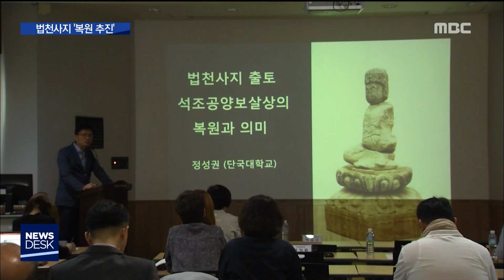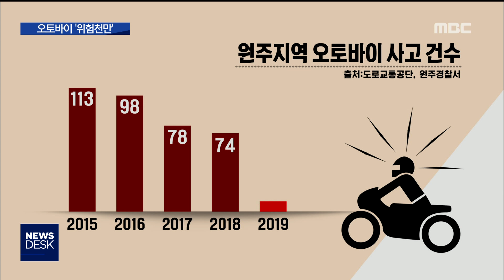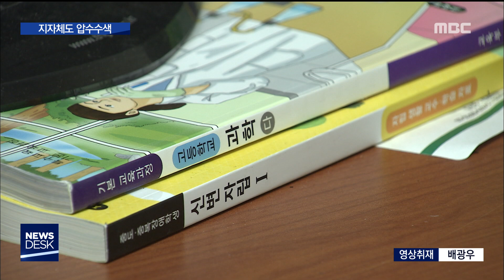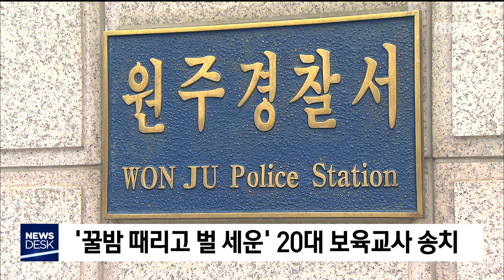2019. 5. 24 뉴스데스크 원주